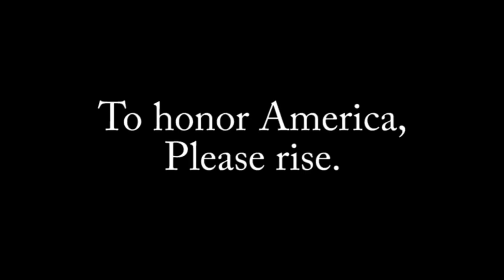SBN May 4, 2018